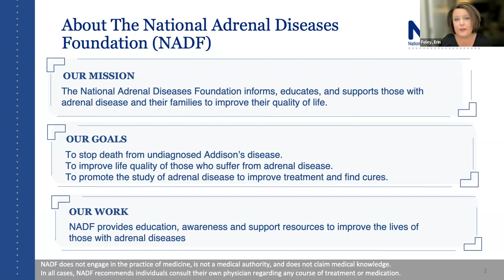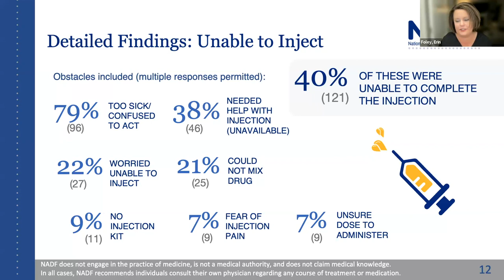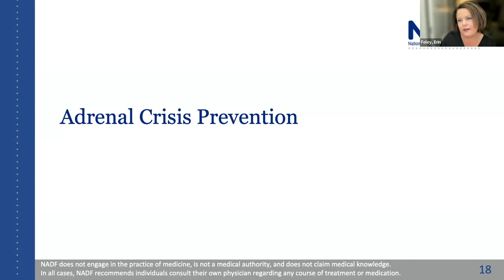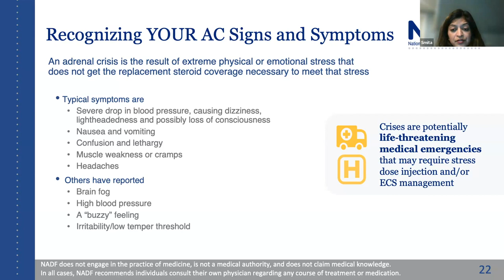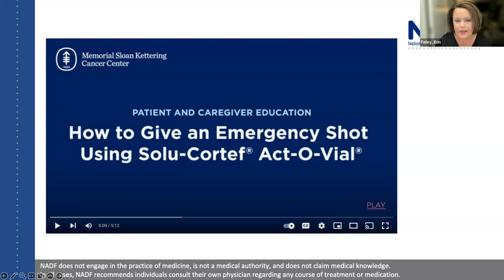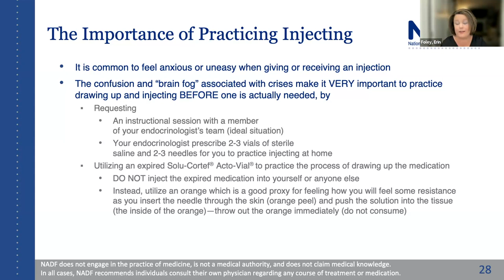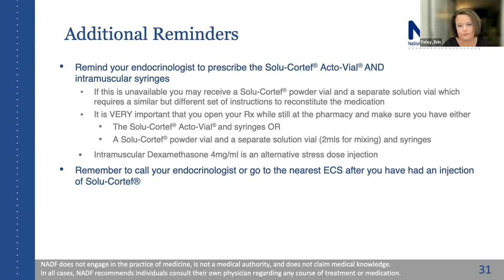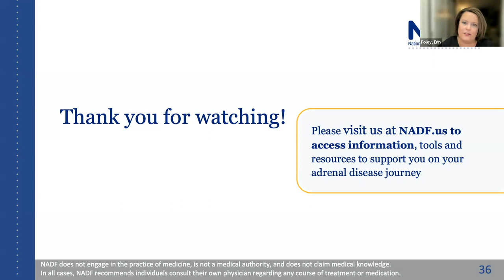Adrenal Crisis Prevention and Preparation